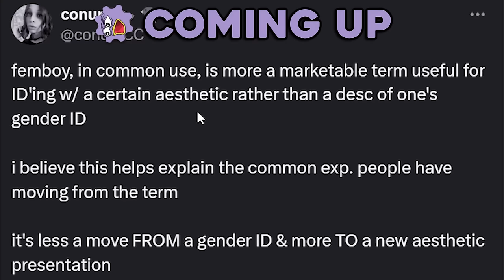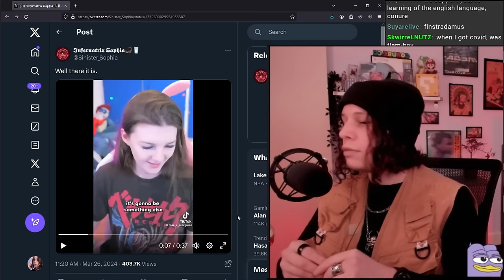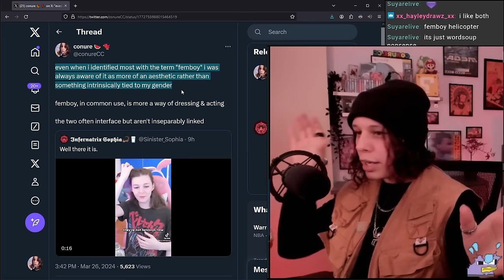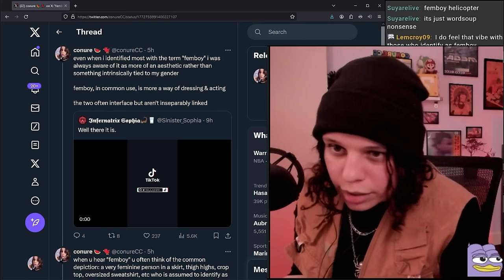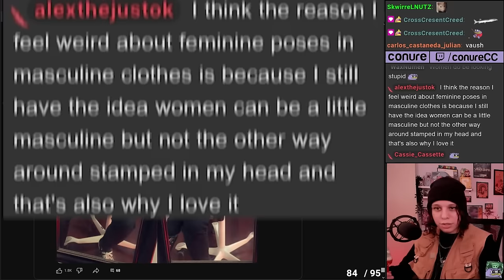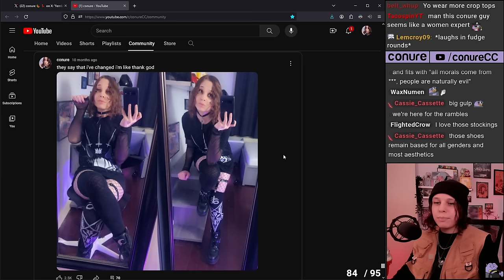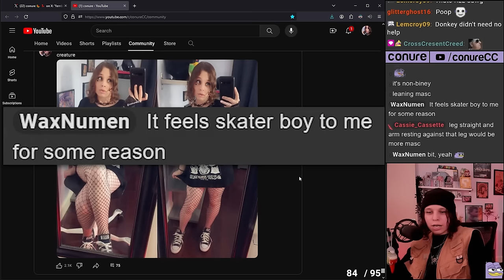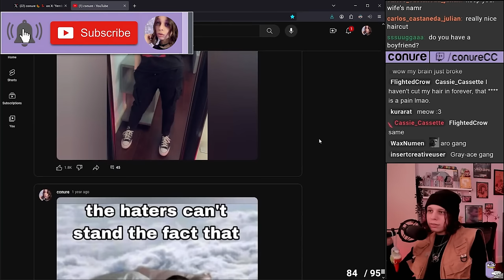Is F1nn5ter RIGHT About Femboys?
in this video, conure will be reacting to a clip of f1nn5ter claiming that the term "femboy" will become outdated in 5 years. they will be talking about the differences between femboy as a gender identity and aesthetic, what it means to be a femboy, how femboys use that aesthetic as a way of exploring gender identity, differing expectations between fem and masc people's presentations in society, conure's experiences with the "femboy" label and the archetypal outfits that they used to wear, and much more!
►SOURCES:
► TIMESTAMPS:
0:00 teaser
1:02 f1nn5ster's comments on femboy usage
3:54 people who are mad about this
5:31 will femboy become an outdated term?
7:02 why the term femboy is controversial
11:08 what is a femboy?
15:50 femboy as an aesthetic
18:27 femboy as a gateway
23:29 conure's femboy days
27:50 double standards for fem and masc people
34:49 more femboy pics
36:36 men and women's expectations for appearance and dating
42:09 conure's femboy highlights
50:51 closing though